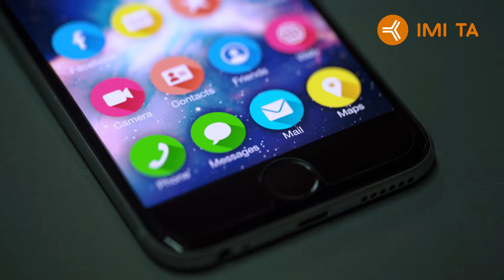TA-Modulator von IMI TA – das neue druckunabhängige, stetige Regelventil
Erfahren Sie mehr über den TA-Modulator, das neue druckunabhängige, stetige Regelventil von IMI TA.
👉 Mit einzigartiger EQM-Charakteristik.